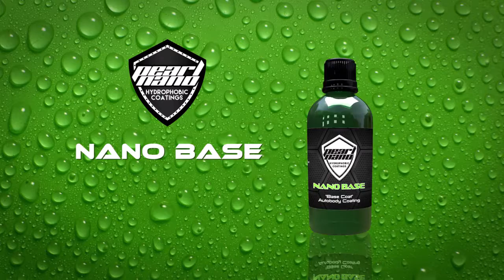Mark Barger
Pearl Nano Coatings - Super Hydrophobic Nano Coatings For Auto Detailers, Performed by Mark Barger, Detailing and Ceramic Coatings by visiting us @ Pearlnano.com